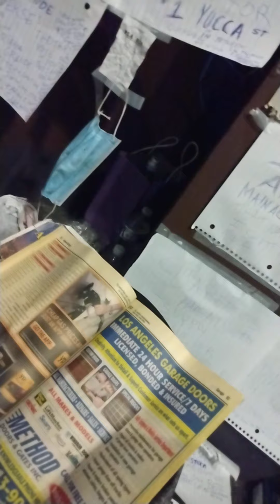I told LAPD I'm going for the Kill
I already burnt some alive
come find out with your dumb nobody punk asses all you fake ones hating on The really real Real One me MR.LATIN AMERICA
the one in the middle saying fuck u losers that ain't real creators losers and haters is what you came to be fakes follow each other's slithers so I'm seeing a lot of the same moves similar slithery in smoothy I was just saying earlier when i said they think they sneaky trying to be sneaky is only gonna make their life expectancy shorter